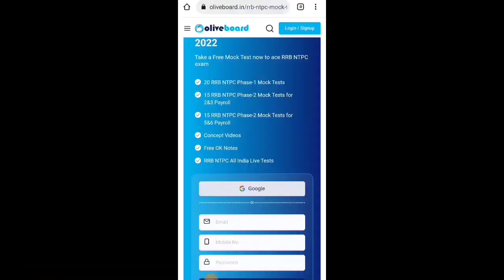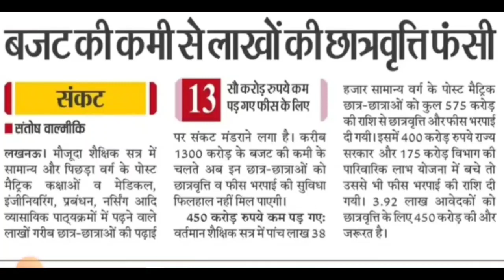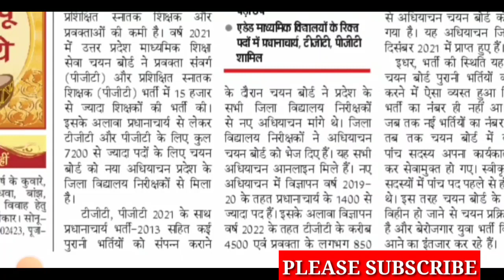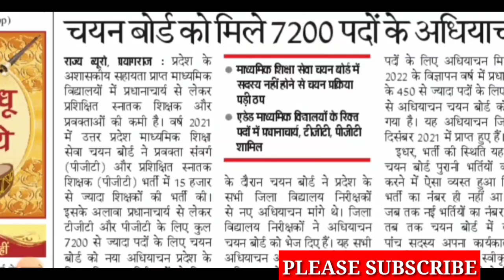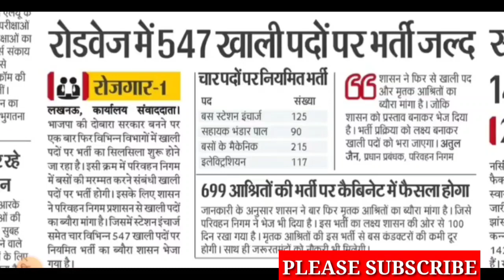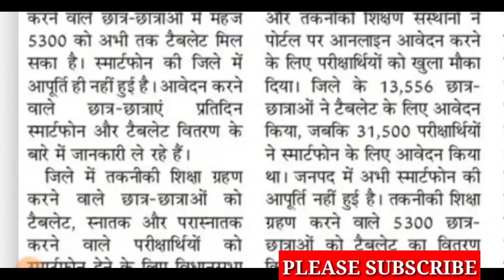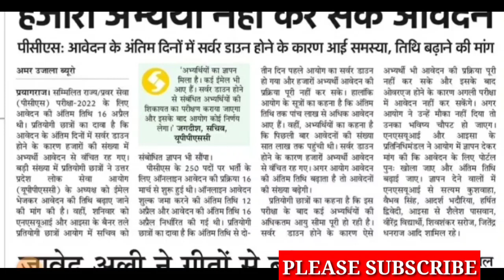UP स्कॉलर्शिप आज की खबर /up tgt pgt vacancy/free tablet yojna//pcs 2022/up scholarship